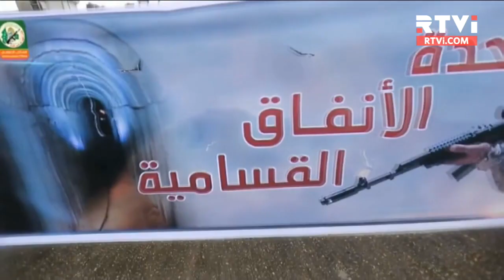"Израиль за неделю", международные новости RTVi. 23.10.2016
Кнессет Израиля готовится к спорам вокруг госбюджета
Тоннели ХАМАСа как стратегическое оружие
Израильский ответ ЮНЕСКО
Организация «Бецелем» обвиняется в предательстве
«Женщины за мир» провели масштабную акцию
В Израиле пройдет Кубок мира по шашкам